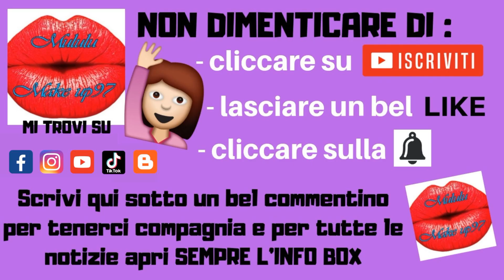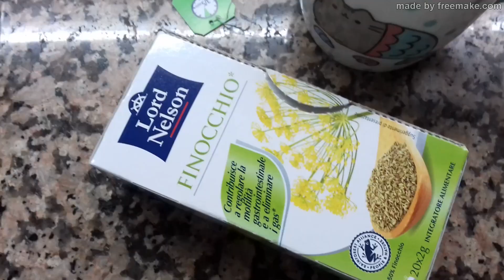COSA MANGIO IN UN GIORNO??? DOPO LE FESTE SI TORNA IN FORMA!!!!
Ciao a tutti e benvenuti in questo nuovo video. Dopo le feste è aria di mettersi in forma e tornare in sesto.. buona visione, big kissoni e LEGGI QUI SOTTO!